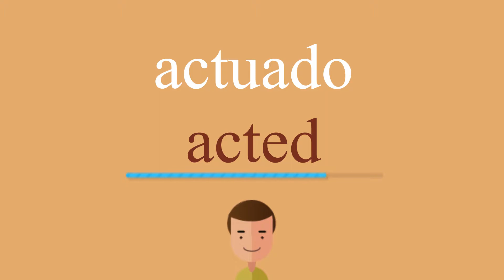Cómo se dice actuado en inglés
¿Cómo se dice correctamente actuado en inglés? Escuche con nosotros.
¿Cuál es la traducción correcta de la palabra actuado del español al inglés? Habla como los americanos. Además, ¿cómo escribir correctamente la palabra acted?

¡Gracias!